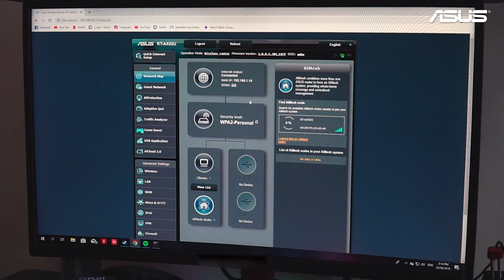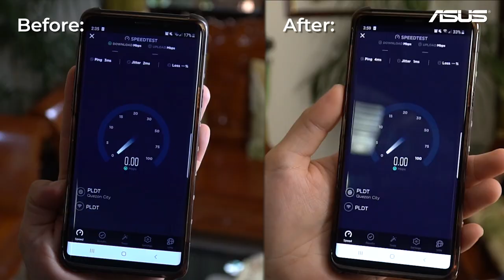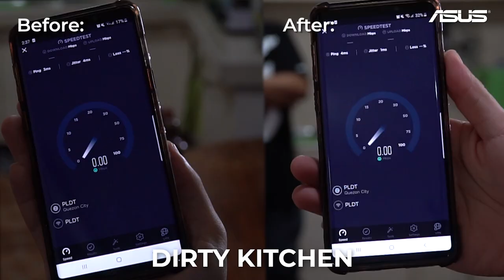Wi-Fi everywhere! Presenting the ASUS AiMesh Challenge winner's network upgrade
Having a whole-home Wi-Fi setup is a must in today's times. Learn more how we transformed the ASUS AiMesh Challenge winner's home into something that's smarter and more open to the Internet.